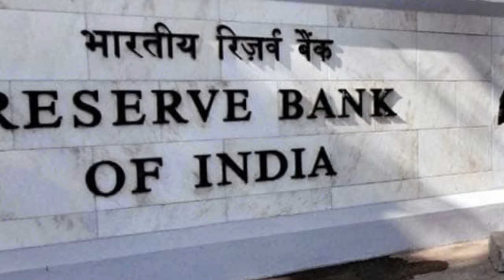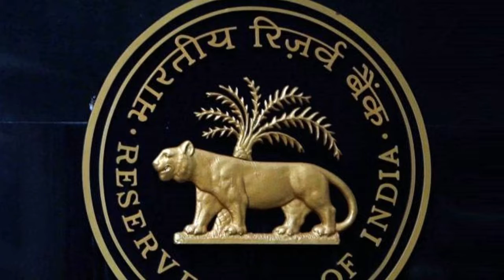7 फरवरी RBI जारी करेगा क्रेडिट पॉलिसी, ब्याज दरों में हो सकता है बदलाव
रिजर्व बैंक ऑफ इंडिया 7 फरवरी को अपनी क्रेडिट पॉलिसी जारी करेगी। सरकार महंगाई को कम करने के लिए ब्याज दरों में बदलाव भी कर सकती है। रिजर्व बैंक की MPCद्वैमासिक समीक्षा बैठक मुंबई में पांच से सात फरवरी तक होगी।

videso tags :